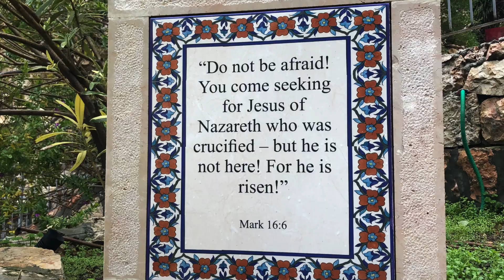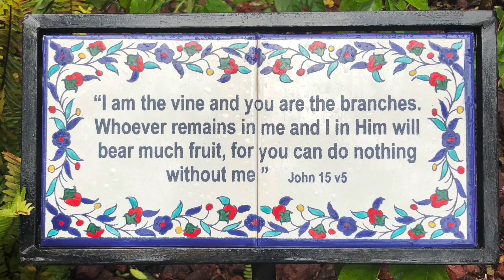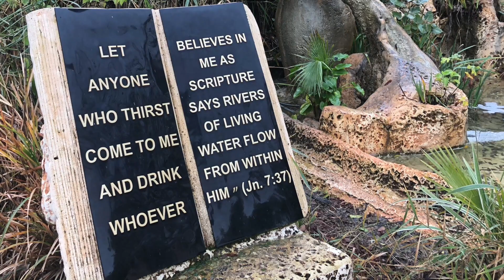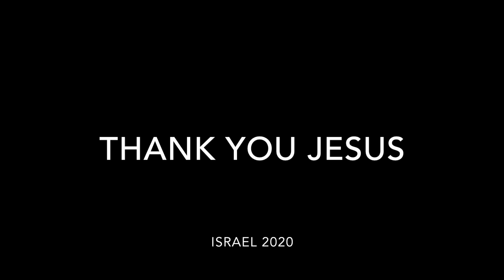Dancing Through Israel 2020 with Kesha Nichols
“Let us praise His name with dancing.” - Psalm 149:3